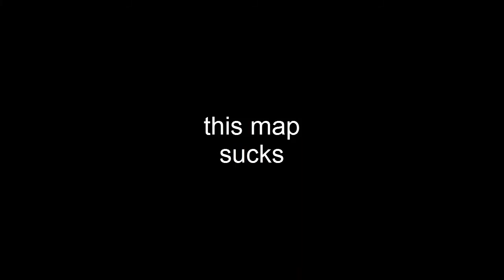Minecraft CTM Highlights | Animosity w/Krenzinator and Smellyburrito42 | Finale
In other words, fuck this map, no need for me to highlight 5 more episodes only to show we lost.